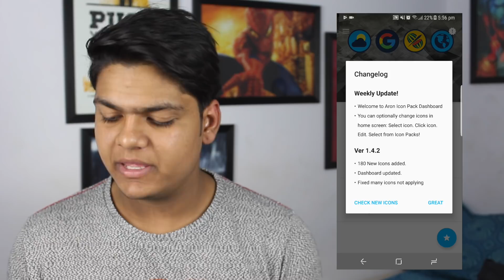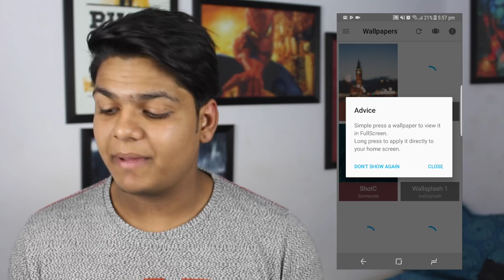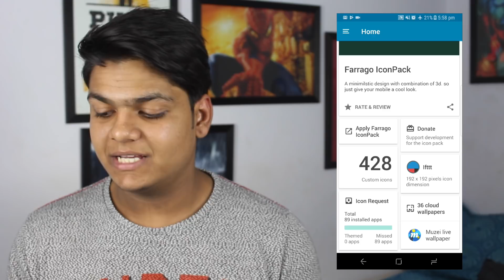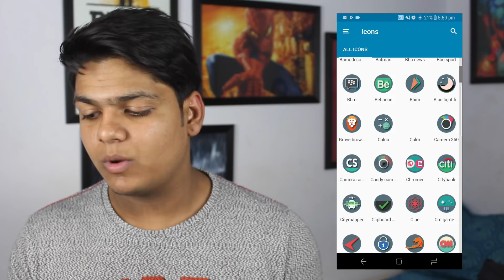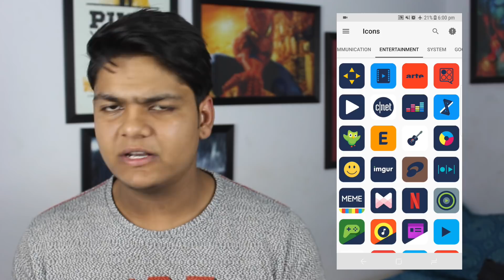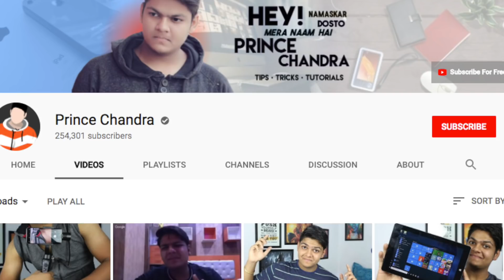4 INSANE Paid Icon Packs You Can Download It For Free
Dosot aaj me aap sabhi 4 aise amazing paid icon packs dikhaane waala hu jinhe aap free me download kar sakte hai and apne homescreen setup ko completely upgrade kar sakte hai ...

Explain In Hindi Series is Very Popular.